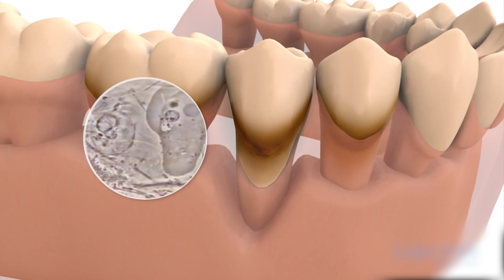OPCIÓN DE IMPLANTOLOGIA PARA LA ENFERMEDAD PERIODONTAL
La enfermedad periodontal es una infección bacteriana que afecta las encías y el hueso y como consecuencia de esto se pueden hasta perder los dientes
Dra. Patricia Uribe Vargas odontóloga especialista en rehabilitación oral e implantologia.